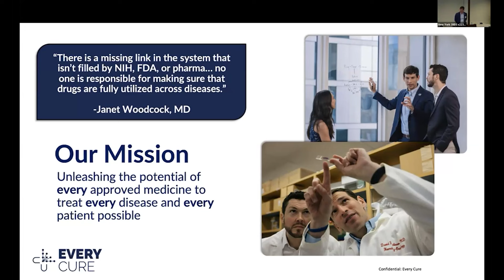IVYFON - September 10th-11th - Re-Purposing Off Patent Drugs for Therapeutic Cross-Purposing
Re-Purposing Off Patent Drugs for Therapeutic Cross-Purposing
David Fajgenbaum MD, MBA, MSc , Co-Founder and President - EveryCure
Grant W. Mitchell MD, MBA , Co-Founder and CEO - EveryCure